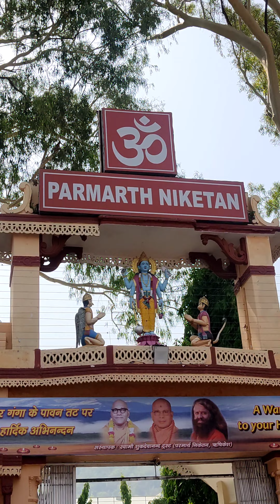परमार्थ निकेतन ऋषिकेश यात्रा